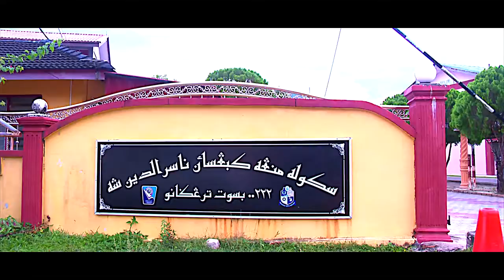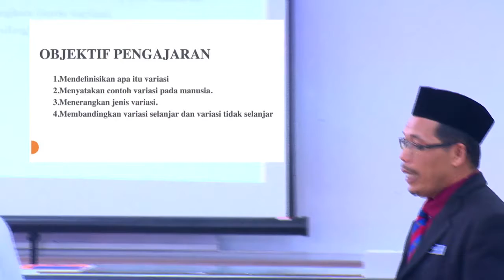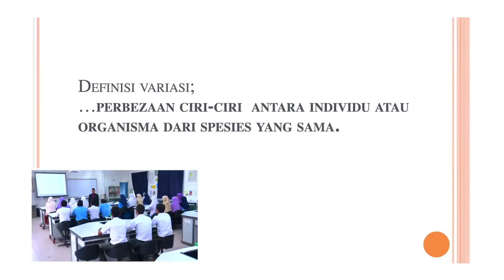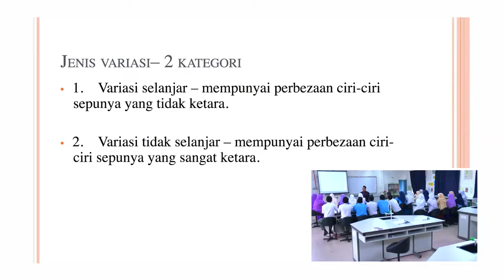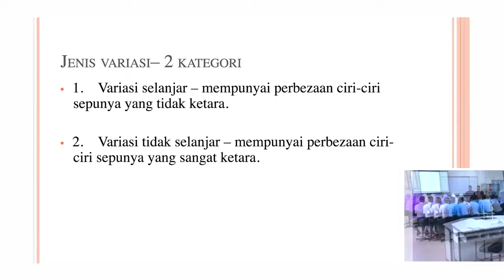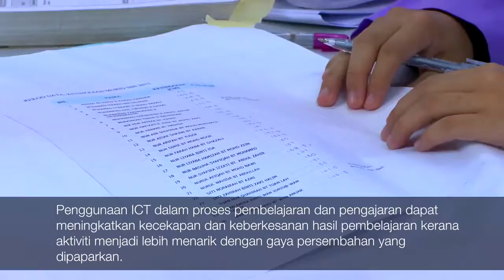BIOLOGI Tingkatan 5 Variasi Bahagian 1